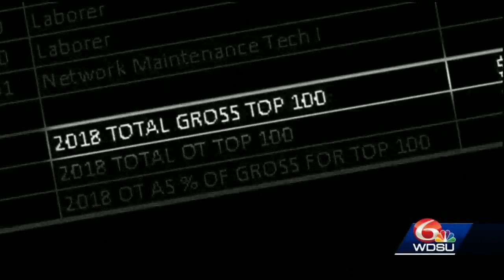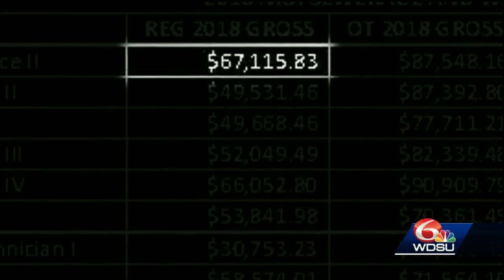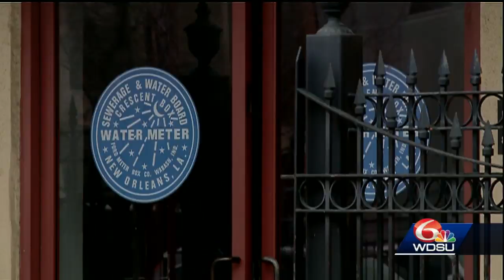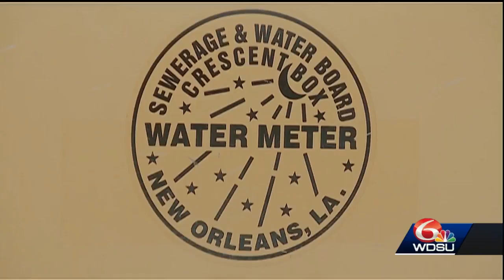SWB Overtime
WDSU Investigates S&WB Overtime